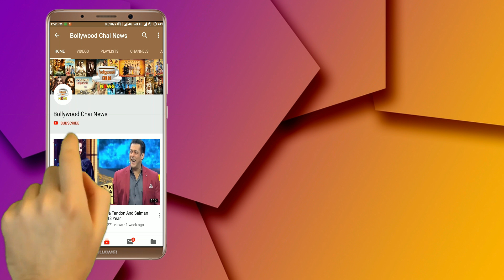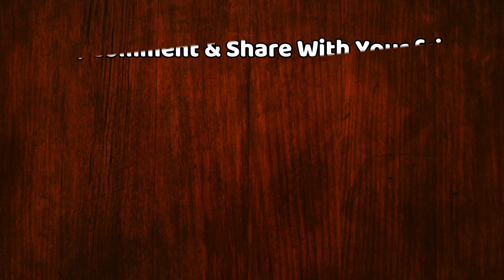Bigg Boss 12 : Bharti Singh Having Fun With Deepak And Karanveer | Grand Finale BB Season 12